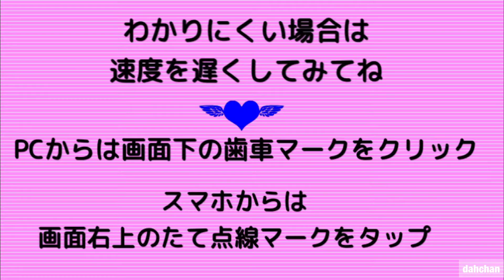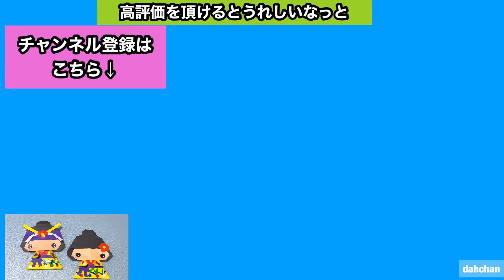【折り紙】琉装ガール（沖縄琉球の民族衣装）の折り方【Origami】Ryusou Girl tutorial Okinawa Ryukyu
今回の折り紙、琉球の民族衣装「琉装」です★ガールズバージョン★
リクエストで作りました

★いつも「いいね」やコメントありがとうございます☆いただけるととてもうれしいです☆

☆もくじだよ☆
00:00 　オープニング
00:05　作品例
00:10　用意するもの
00:49　丸シールで目をつくる
01:02　顔の折り方
02:25　髪の折り方と顔との組み立て
06:23　体（衣装）
07:43　襟とのりづけ
09:15　帯とのりづけ
11:33　袖とのりづけ
12:55　頭と体ののりづけ
13:37　衣装の模様つけ（丸シール）
16:06　目を貼る
16:18　髪に花をつける（丸シール）
15:50　頭の飾りの作り方とのりづけ

や花の作品などの折り方を紹介してます

折ろう！！